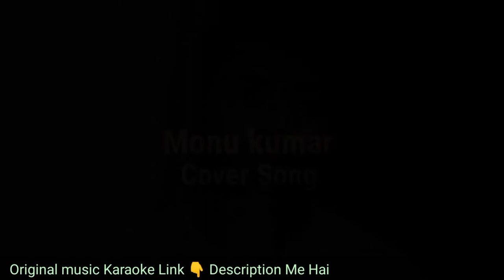Meri Pehli Mohabbat - (Cover Song) दर्द भरी आवाज़ में | ऐसा गाया रुला दिया 2022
Hallo Gyse Welcome To My youtube channel Me Aapka Swagat Hai ye Video cover Song please Aaplogo ek Baar isko suniye aur comment me bataiye ki kaisa laga aur kya sudhar karna hai 🙏🙏

Darshan Raval
Pehli Mohabbat
BBC Asian Network
Mumbai
Live
Studio
Session
Meri Pehli Mohabbat
New Cover Song
Dil bhul nahi sakte
Kumar Sanu
Cover
2022
New Cover Song
Kumar Sanu da
trending
Old song
Kishor kumar
Hits Gane
Monu
Monu Hi Music

dil bhul nahi sakta tumhe dhadkano ki jarurat ho tum whatsapp status,
dil bhool nahin sakta tumhe,
dil bhool nahin sakta tumhe pyar itna karenge sanam,
dil bhool nahin sakta tumhe original song, dil bhool nahin sakta tumhe status,
dil bhul nahin sakta tumhe song,
dil bhul nahi sakta tumhe dhadkano ki jarurat ho tum female version,
dil bhool nahin sakta tumhe kumar sanu,
dil bhool nahin sakta tumhe sad song,
dil bhool nahin sakta tumhe original song status

Gyse Aap Logo pyar chahiye 🙏🙏🙏